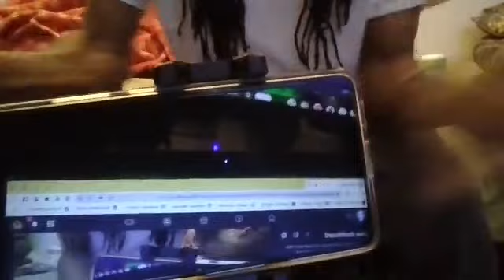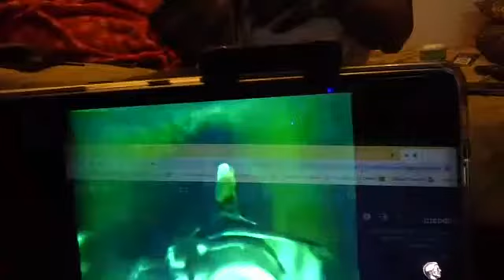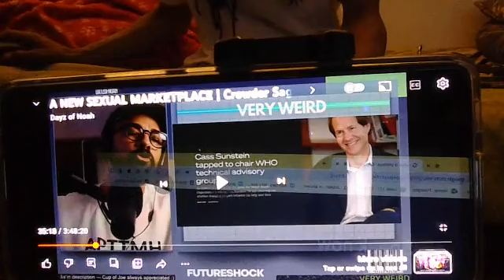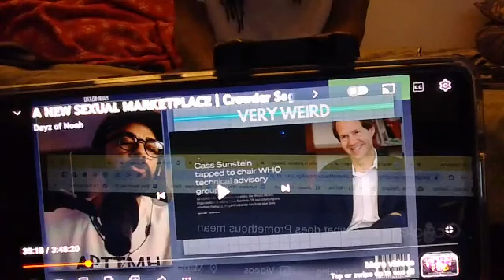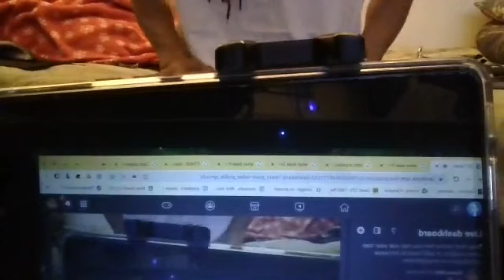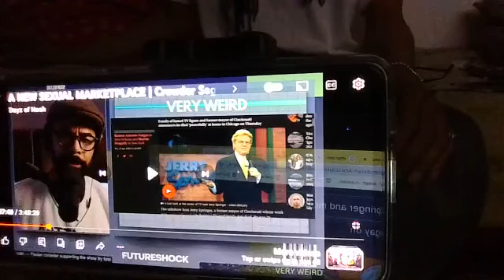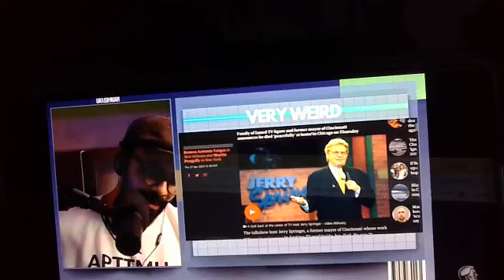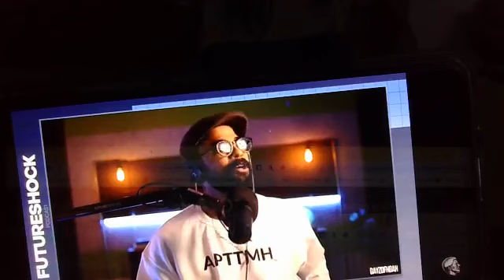" FROM PARADISE TO A PAIR OF DICE! " IDLE CHIT CHATTER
WELCOME TO DAPPALICIOUS.COM: WHERE THE STORIES IN PARADISE AND A PAIR OF DICE MEET AT THE TABLE OF GAMES.